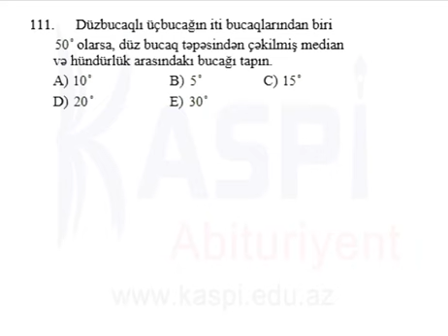Kaspi Tehsil Merkezi - MS4 11 - Riyaziyyat III ve IV - 111a